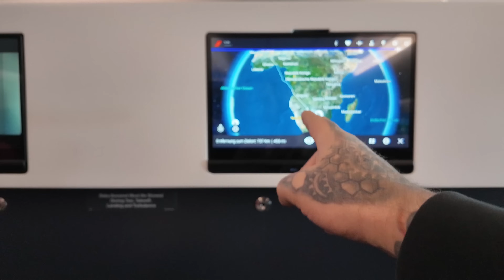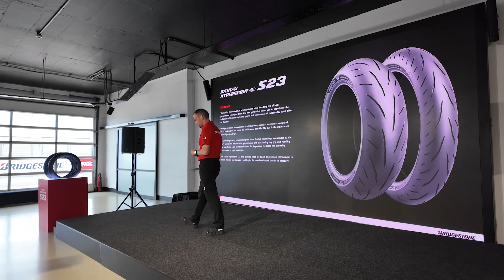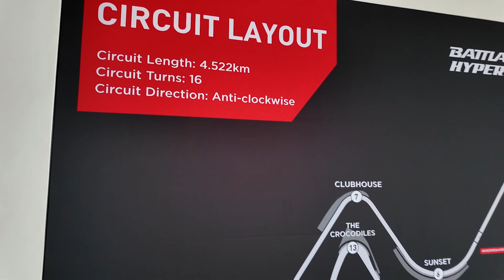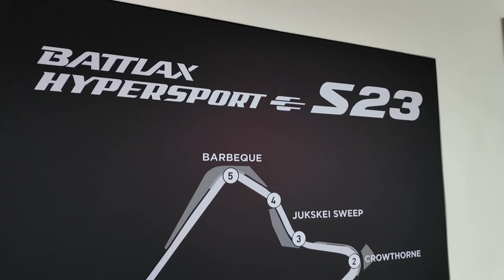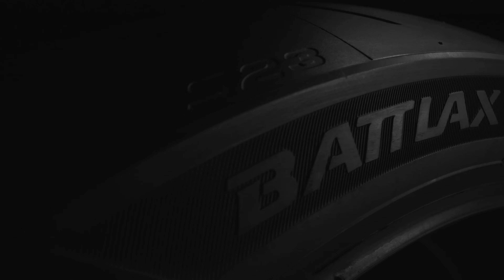Bester Reifen für 2024 ???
Ich war in Südafrika um den neuen Bridgestone S23 zu testen.
Ist es der Beste Reifen für 2024 in seinem Segment?
Hier meine Eindrücke und die der Kollegen.

(Werbung)
Meine Bekleidung: